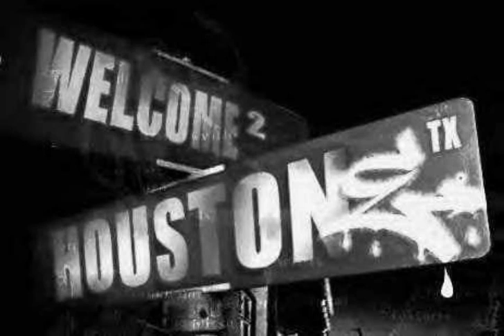Fool Fitz And The Tantrums Mellowed Down